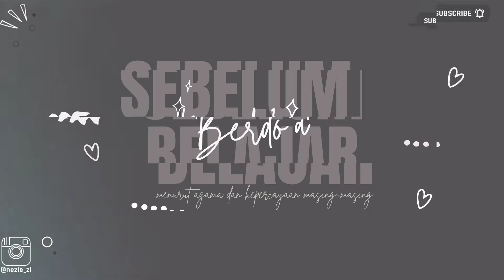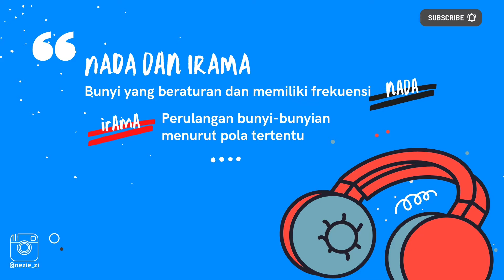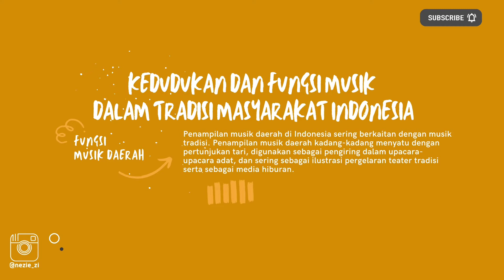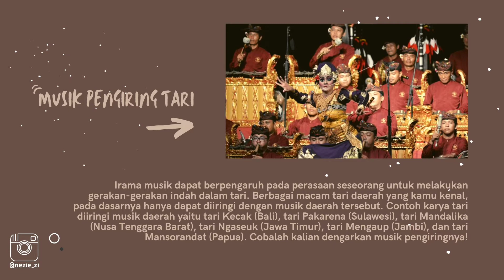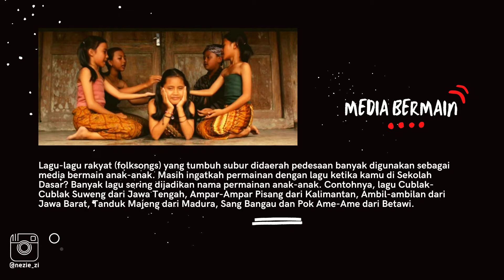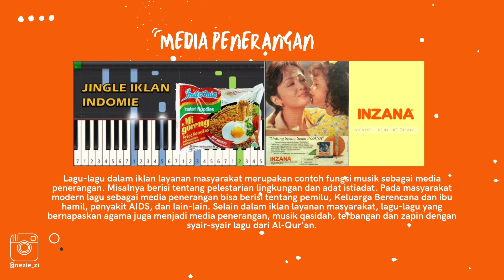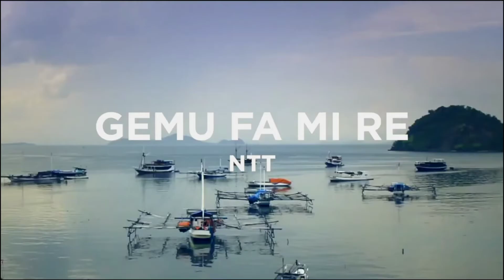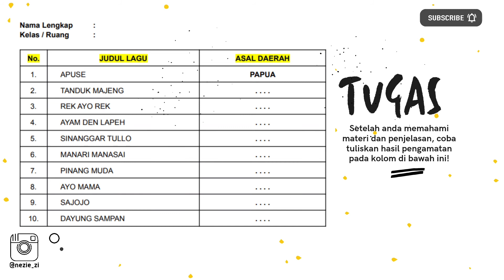Gaya dan bernyanyi lagu daerah - Kelas 8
BAB 3
Seni Budaya
Seni Musik
KELAS VIII - ganjil

Gaya dan bernyanyi lagu daerah